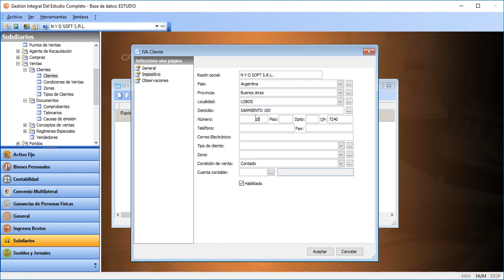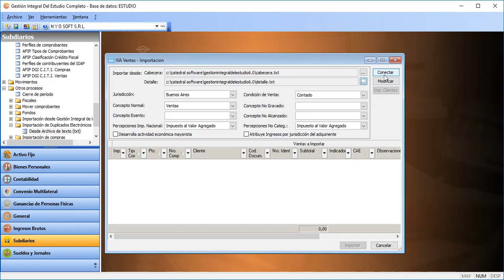Carga de clientes y proveedores. Importación de clientes desde duplicados electrónicos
Nueva funcionalidad para carga de clientes y proveedores. Obtenga datos desde la pagina de AFIP consultando por nro de CUIT.
Incorpora automáticamente los clientes desde los duplicados electrónicos.